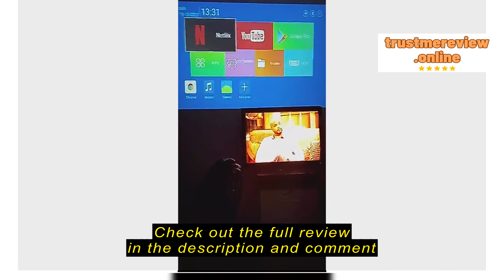Review warehousebhp.mall Android HY300/A10 Portable Projector Ultra HD 1080P LCD Mini Projecter Sup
warehousebhp.mall

warehousebhp.mall Android HY300/A10 Portable Projector Ultra HD 1080P LCD Mini Projecter Support 4K Bluetooth WiFi